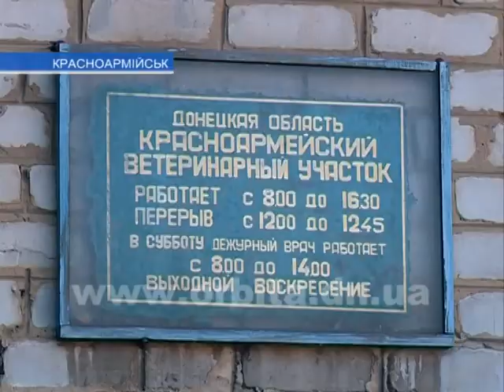Ветеринаров Красноармейска поздравили с профессиональным праздником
В Украине ежегодно во второе воскресенье августа свой профессиональный праздник отмечают люди, которые заботятся о здоровье наших четвероногих друзей. «Медицина лечит человека, а ветеринария оберегает человечество», - так говорится в древней поговорке. И уже накануне праздника работники ветеринарной медицины получали поздравления.